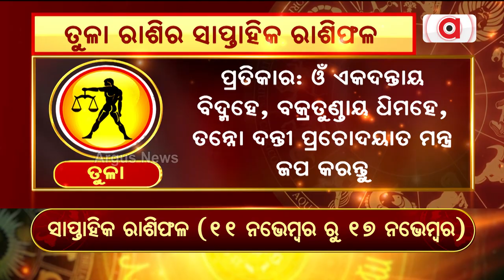Bhagya Bhabisyat | ତୁଳା : ସନ୍ତାନ ବାଧାରୁ ମୁକ୍ତି ମିଳିବ ।